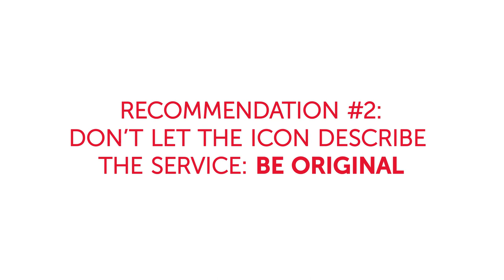What makes a good app icon? Zeeger Vink's 10 Recommendations - Sciences Po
Zeeger Vink, Intellectual Property Lawyer and Lecturer at Sciences Po, gives his ten recommendations for strong and protected app icon design.

The School of Management and Innovation at Sciences Po trains its students to respond to the complex challenges facing the businesses of today. Find out more:

Want to know how to apply to Sciences Po?

Sciences Po is an international research university, both selective and open onto the world, ranking among the finest institutions in the fields of humanities and social sciences. Discover our courses